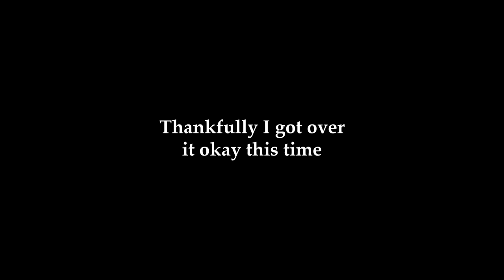Part 4 - Exploring the South Branch of the Harris River Solo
In this episode, I manage to get through the log jam and various other challenges before coming across a major rapid in a narrow gorge. Even though I want to run it, I decide against it due to the risks, so I portage around the long set. I then reach the junction to the north branch and begin making my way upriver to my campsite for the the night.